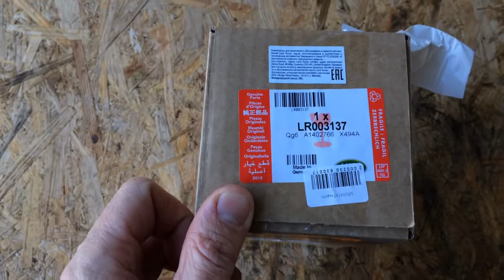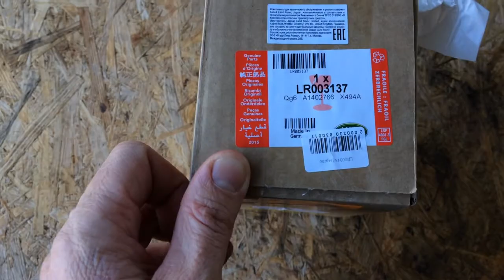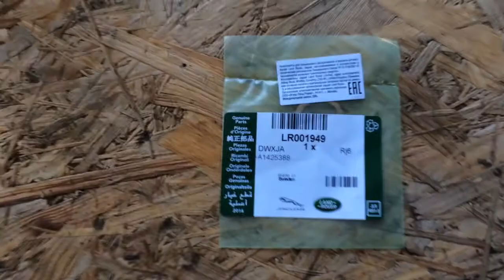Замена масла в раздатке Range Rover Evoque Ленд Ровер Эвок 2,2 2011 года